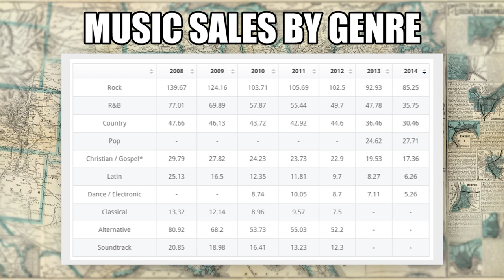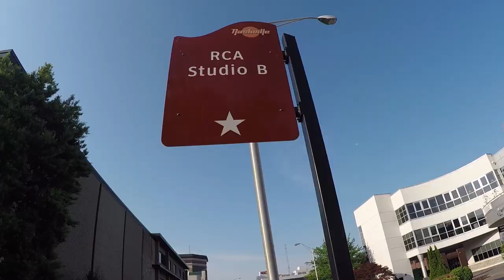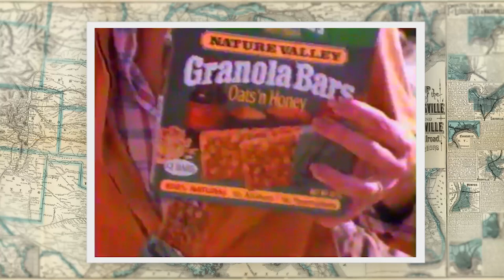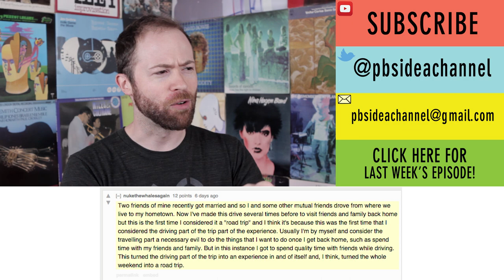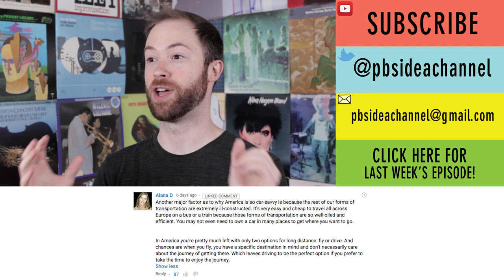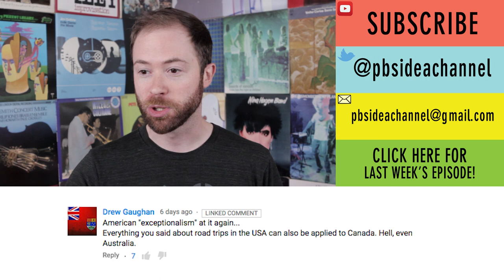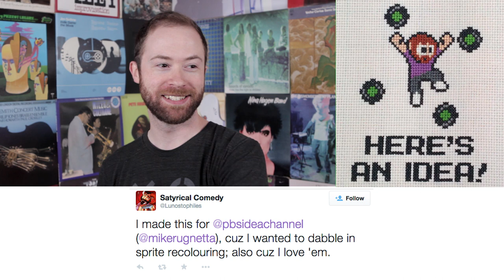Country Music: The Good, The Bad, and The Ugly | Idea Channel | PBS Digital Studios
Country music is awesome! BUT there’s a weird stigma attached to even the best country music and we at Idea Channel want to understand why. Not only is it’s appeal massive, but it in some respects is keeping the record business afloat! And when it comes to music, who better to walk you from Johnny Cash to Garth Brooks on a dusty saddle than the one and only wild wild west wrangler Mike Rugnetta? Join us on this week’s episode of Idea Channel for a look at this much maligned but all together wonderful genre of music, why it might be misunderstood and how country music went from twanging banjos to pop music with a drawl (no pickup truck needed).

Come see us at Phoenix Comicon!!

And Camp Imgur!

~SOURCES~

Wrong’s What I Do Best: Hard Country Music and Contemporary Culture, Barbara Ching
Country Music Is Wherever the Soul of a Country Music Fan Is, Jeremy Hill
Reading Country Music: Steel Guitars, Opry Stars, and Honky-Tonk Bars, Cecelia Tichi, Editor
Resistance and relief: The wit and woes of early twentieth century folk and country music, Iain Ellis

~ASSETS~

~~COMMENTS~~
nukethewhalesagain & timpek